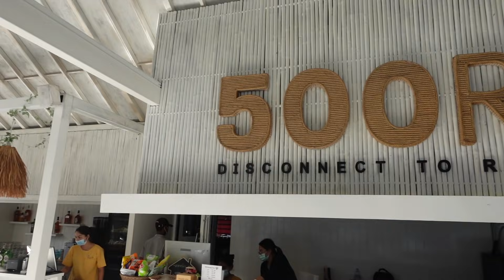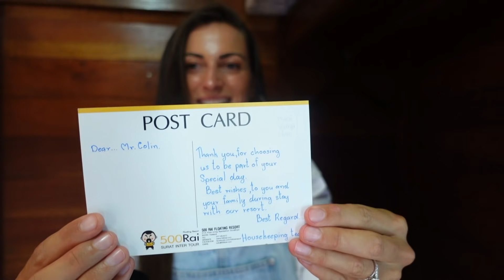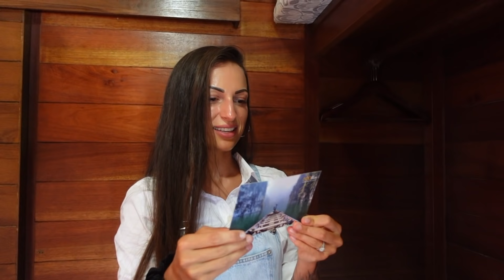khao sok floating bungalows | khao sok national park thailand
Koh Sok National Park absolutely blew our minds, we stayed in coolest floating bungalow

If you like this video you will love this one

❤️❤️ Support us so we can continue to create content for YOU

Our Gear

📷 Small Vlog Camera
📸 Main Camera

Our Shop - Coming soon

Please support us so we can learn and grow to make some useful and some blissfully unwinding travel vlogs. Thailand is an amazing place to travel around, and we are confident that you will love some of the street food, hotels, restaurants, islands and temples that this country has to offer.

If you are thinking of leaving your life behind to travel the world and become a travel vlogger, then please support us, help us help you and share with you our mistakes so that you don’t make the same. Like, Share & Subscribe for our YouTube channel, check out our travel blog and follow us on Instagram for top travel tips, places you must visit, food you need to try, experiences you need to go for and so much more.

top10thailand bestplaceinthailand kohsok floatingbungalows bestthailandvlog thailand kohsoknationalpark khao sok hotel khao sok floating bungalows khao sok lake khao sok national park thailand